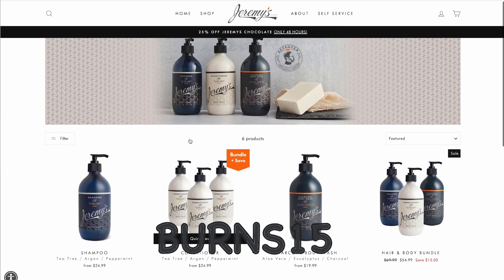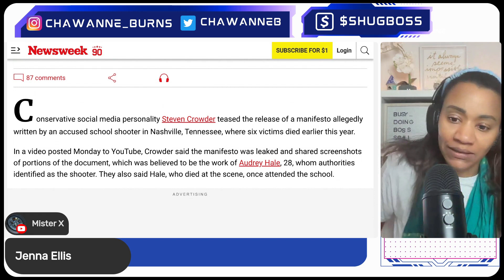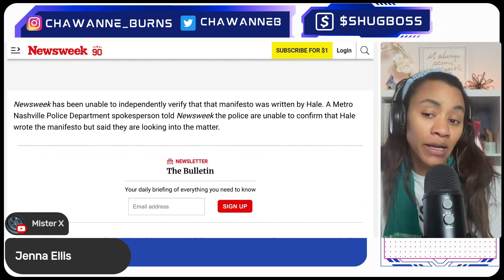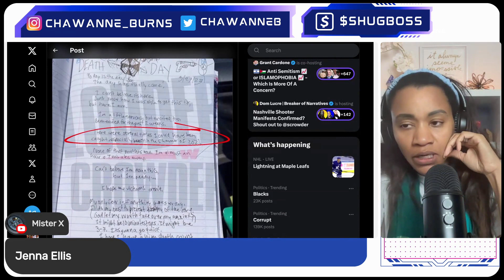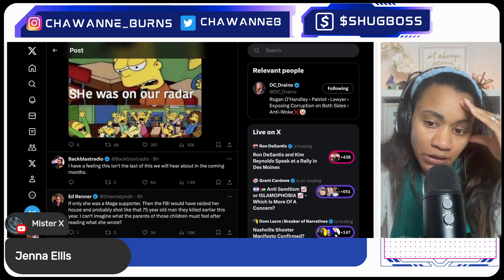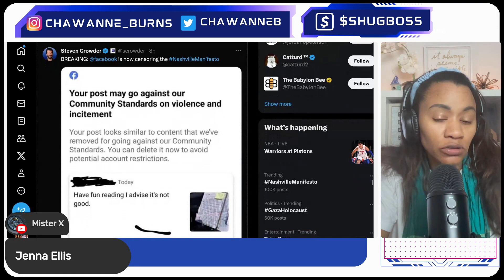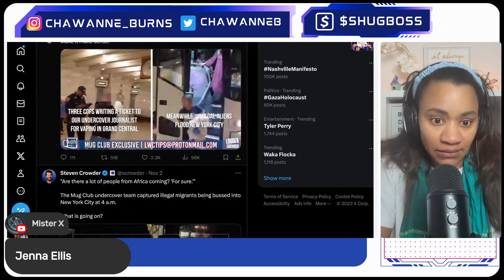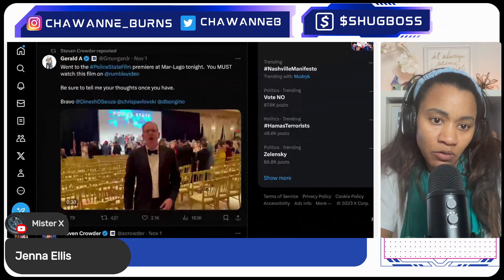Shocking Nashville Manisfesto Leaked and Guess Whos Mad?!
Code: Burns15
✅ Monitor Your Credit with Score Master

Chawanne Burns